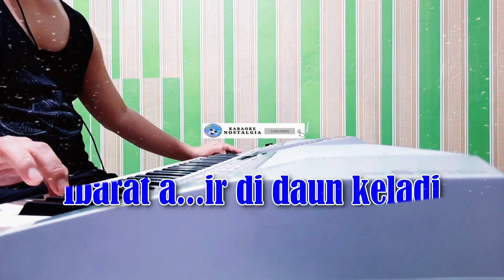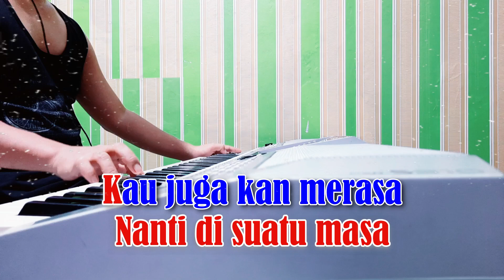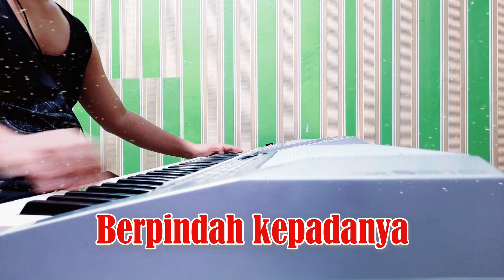CINTA HAMPA - D'lloyd [ KARAOKE HD ] Nada Wanita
CINTA HAMPA
D'LLOYD

L I R I K  :

Ibarat air di daun keladi
Walaupun tergenang tetapi
Tak meninggalkan bekas
Pabila tersentuh
Dahannya bergoyang
Airpun tertumpah tercurah habis
Tak tinggal lagi

Begitu juga cintamu padaku
Cinta hanya separuh hati
Kau lepas kembali
Nanti di suatu masa
Kau juga kan merasa
Betapa sakitnya hati kecewa
Karena cinta

Bila kau lihat
Pemuda yang lebih kaya
Cintamu pun segera
Berpindah kepadanya

Tapi biarlah
Kau cari yang lain
Kan kau buat sebagai korban
Cinta palsu hampa

Karena cinta

Tapi biarlah
Cinta palsu hampa

Karena cinta